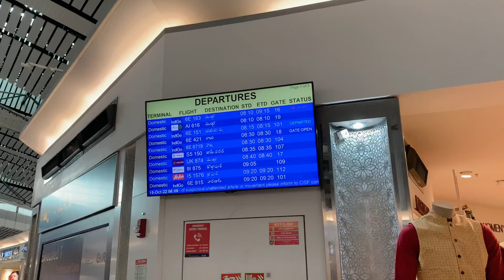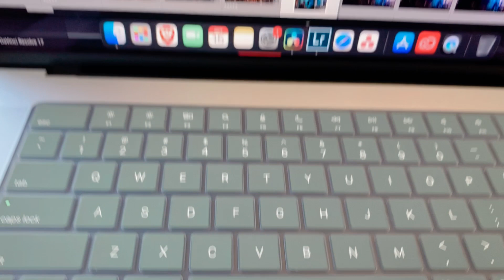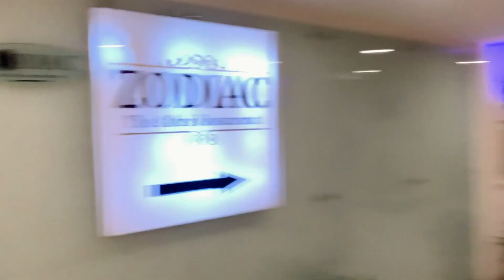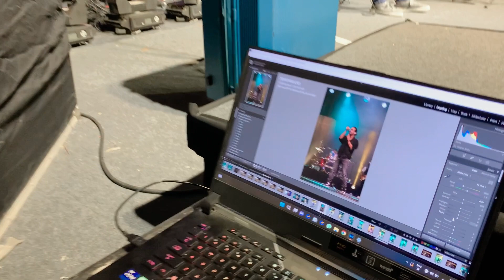Lunch is Dinner ! Dinner is Breakfast | मेरा पहला | Eps. 01